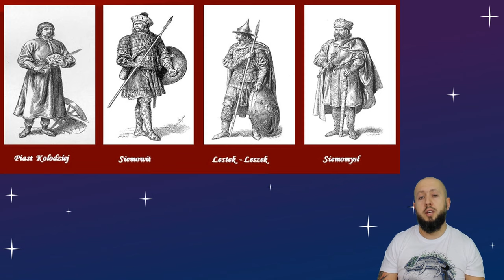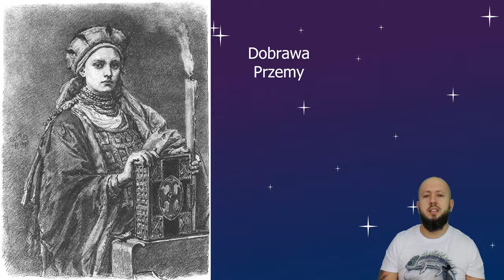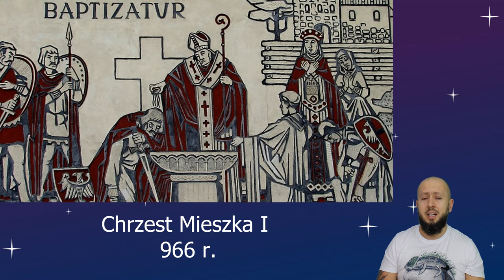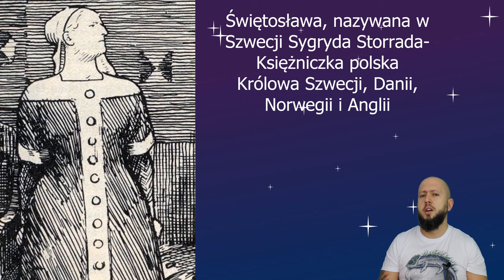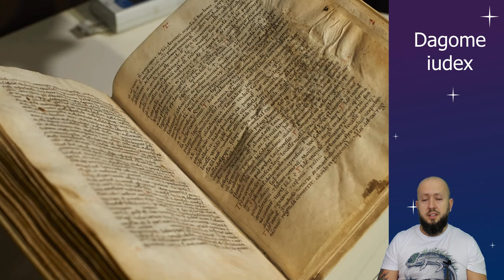Klasa 5- Mieszko I i początki Polski. Mieszko nie był królem!